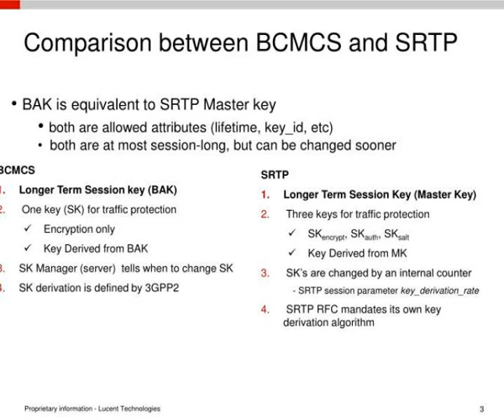bcmcs key derivation procedure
BCMCS Key Derivation Procedure.  Harmonization with IETF SRTP.  SRTP Keying hierarchy.  Using BCMCS terms, SRTP keying starts at BAK  SRTP considers Key Management done by external protocols  SRTP has two levels of key hierarchy:  Session-level Master key (equivalent to BAK) Slideshow 3211427...
 number of slides is : 1
 number of slides is : 2
 number of slides is : 3
 number of slides is : 4
 number of slides is : 5